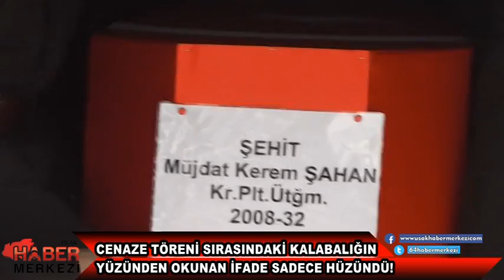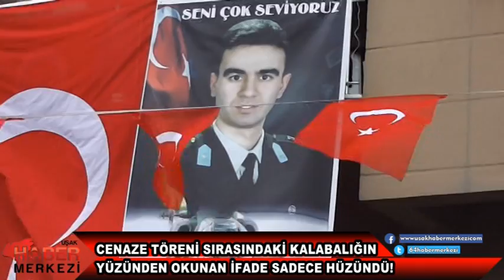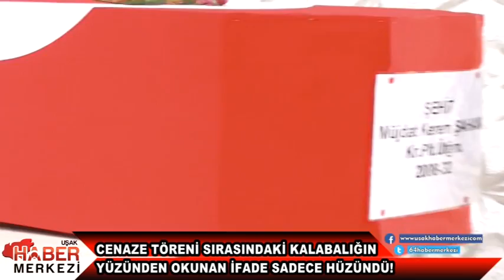Uşak'ta mahşeri kalabalık şehidini toprağa verirken adeta bağrına bastı!